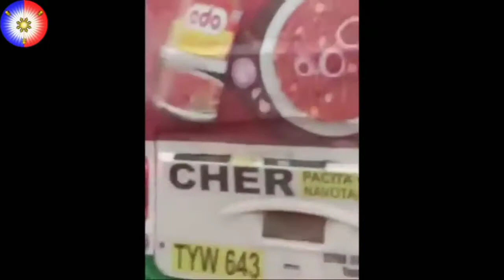PINOY FUNNY VIDEO PART 2